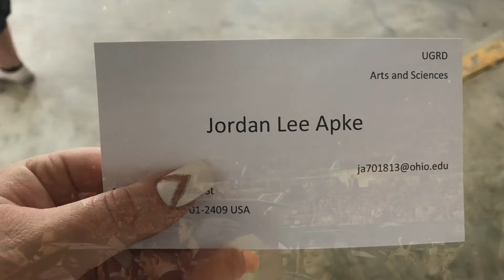Ohio University Graduation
My graduation 2018!